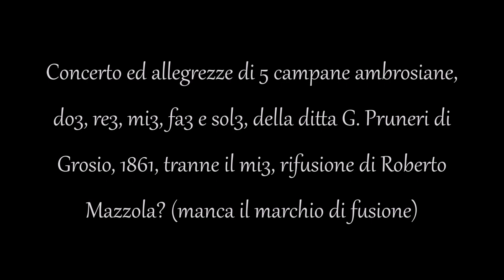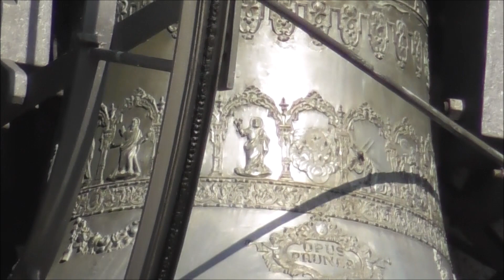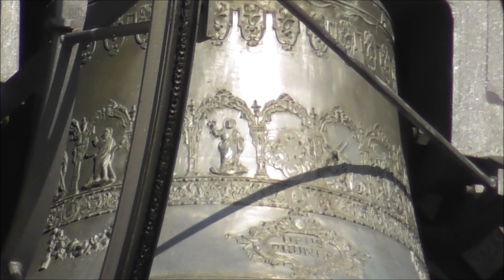Campane di Rogolo (SO) - Chiesa parrocchiale di S. Abbondio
Concerto ( ai minuti 0:13 e 16:16 con Zoom H4n Pro 3 e 5:32 ) ed allegrezze ( al minuto 10:43 ) di 5 campane ambrosiane, do3, re3, mi3, fa3 e sol3, della ditta G. Pruneri di Grosio, 1861, tranne il mi3, rifusione di Roberto Mazzola? (manca il marchio di fusione). Due segni prima della S. Messa nella festa del patrono S. Abbondio, 4 settembre 2022 - Per l'indice alfabetico dei video suddivisi per province vai a - Se ami la musica barocca o liturgica, visita anche